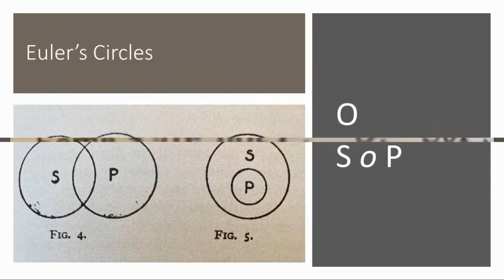Mr Topsy-Turvy: An Analysis